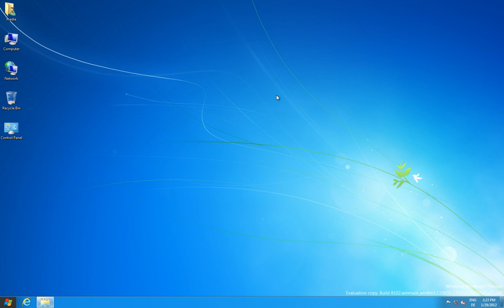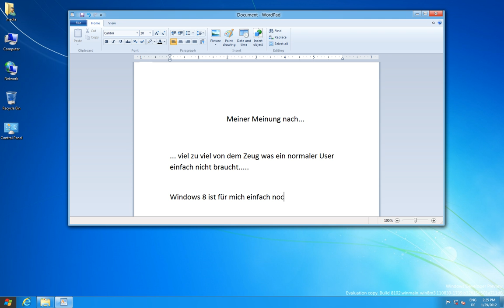Windows 8 Preview Edition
Ich hoffe da wird sich noch so einiges ändern. So wie es derzeit ist, hätte ich daran kein Interesse